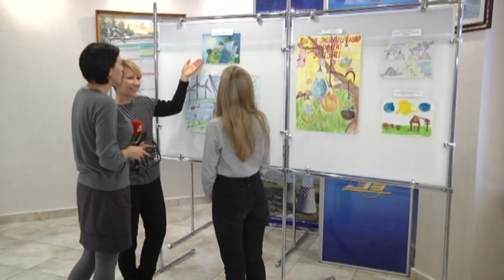День энергетика в Беларуси